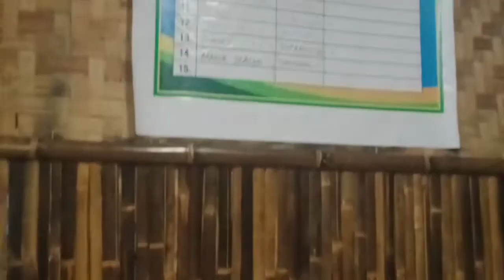Suara tinggi qori cilik bikin merinding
Qori anak-anak,qori suara tinggi bikin merinding,
Suara Qori tingkat kecamatan,
Qori terbaik,suara anak anak,

PASS ROFFA KP COTAK